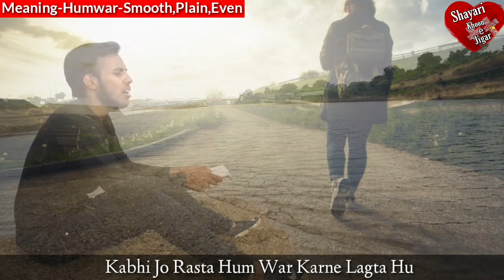Kabhi Jo Rasta Humwar Karne Lagta hu Kuchh Or Bhi Use Dushwar karne lagta hu Ghazal Aaftab Hussain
Ghazal:Aaftab Hussain

Kabhi jo rasta hamvar krne lgta hu
Kuch or bhi use dushvar krne lgta hu.

Mere wajud ke andar bhadakne lgta hai
Jab us charagh ka inkaar krne lgta hu.

Nazar mein laata hu us chashm-e-niim-baz ko mai
Or apne aap ko bimaar krne lgta hu.

Jahan bhi koi zara has ke baat krta hai
Mai apne zakhm numudaar krne lgta hu.

Vo shor hota hai khawabon mein 'Aaftab Hussain'
Ki khud ko neend se bedaar krne lgta hu.

       ✍️ Aaftab Hussain

1.Meaning-Humwar-Smooth,Plain,Even

2.Meaning-Dushwar-Mushkil,Difficult,

3.Meaning-Chashm-e-Nim-Baz-Half Open Eye

4.Meaning-Namudar-Sprout,Growth,Nikalna

5.Meaning- Bedar -Jaagna-Attentive

Production : SHAYARI KHOON -e- JIGAR

Reciter : MOHAMMAD OWAIS

Poet : PARVEEN SHAKIR

Studio : MOHAMMAS OWAIS

Editing : MOHAMMAD OWAIS

Voice : MOHAMMAD OWAIS